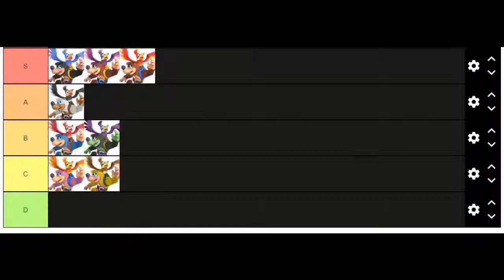Golden Wing | Smash Ultimate Banjo Montage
dumb thing i made in a day, enjoy